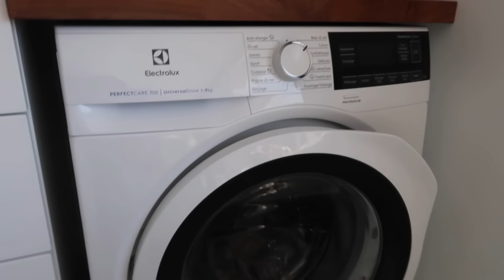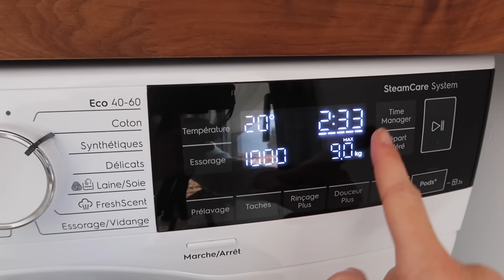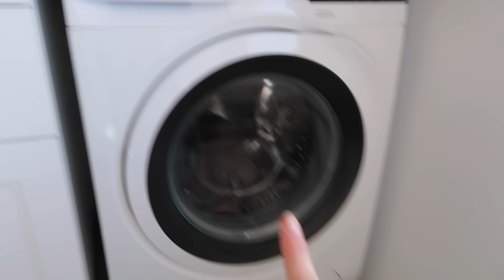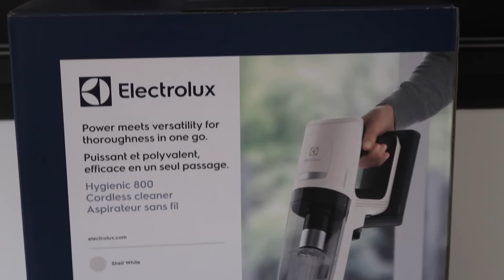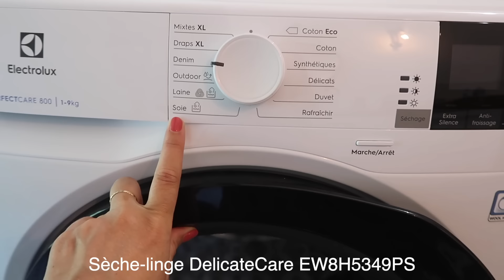DE BELLES AMÉLIORATIONS À LA MAISON ! - vlog réno #57 | tribulationsdanais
Musique proposée par La Musique Libre

Anaïs ♡